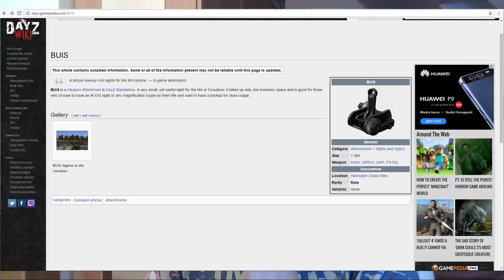DayZ Standalone (0.60) - Mít štěstí někdy nestačí - 1PP (CZ/SK)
Taky Vám dokáže zkazit den ta situace, kdy 3h běháte, lootite, máte štěstí na drop a pak přijde jedna "odnikud" a vy přemýšlíte, jak mohlo být fajn, mít šanci si aspoň jednou vystřelit? :)